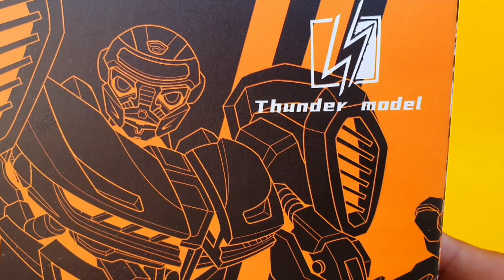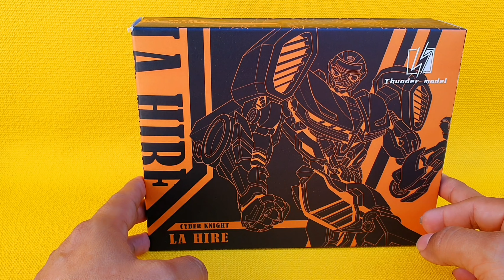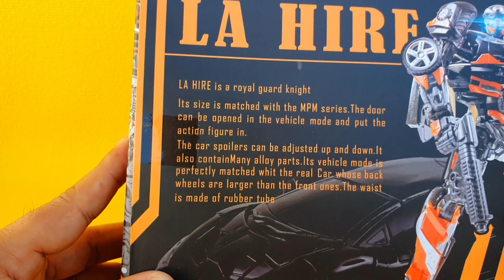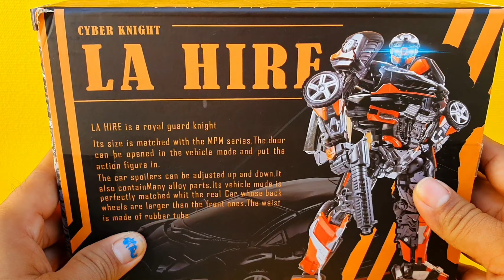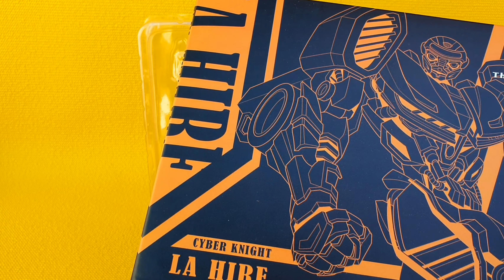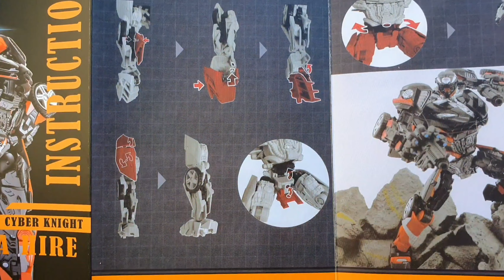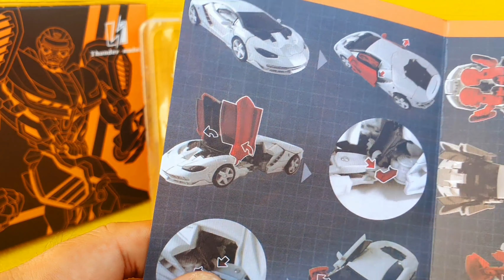Hot Rod La Hire de Thunder Model MPM Revisión en Español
Revisión en ambos modos de la Versión en escala MPM de HOT ROD.  Espero y les agrade.